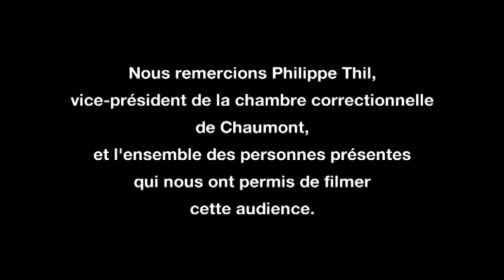"Pour rien au monde, ..." - En direct du tribunal - Chaumont - Documentaire société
centaine d’affaires.

En direct du tribunal Chaumont, un film de Samuel Luret